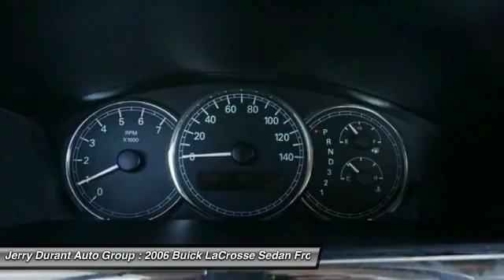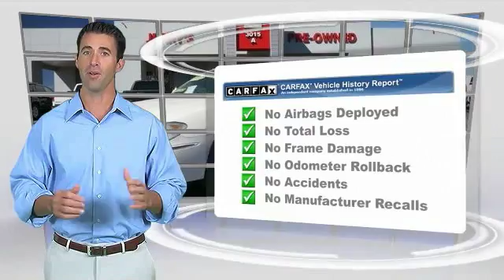2006 Buick LaCrosse Weatherford TX Q61251729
Don't miss this 2006 Buick. Make a great choice today with this must-have sedan. Learn more about this sedan by contacting the dealership today and complete your driving dreams.